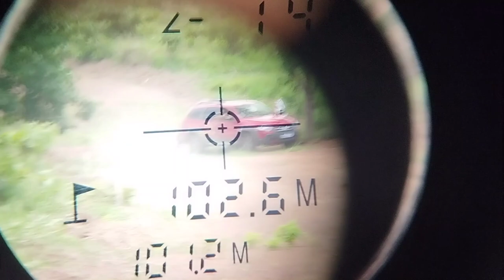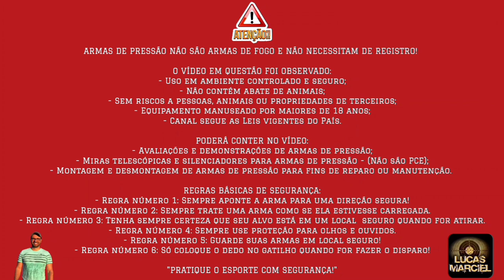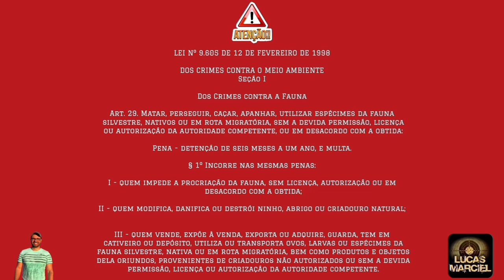Giz a 100 metros com Leviathan PS R2 6.35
- Armas de pressão, Scubas, Compressores, Lunetas, Reddots e muito mais;

REGRAS BÁSICAS DE SEGURAÇA:
- Regra número 2: Sempre trate uma arma como se ela estivesse carregada.
- Regra número 4: Sempre use proteção para olhos e ouvidos.
- Regra número 5: Guarde suas armas em local seguro!
- Regra número 6: Só coloque o dedo no gatilho quando for fazer o disparo!